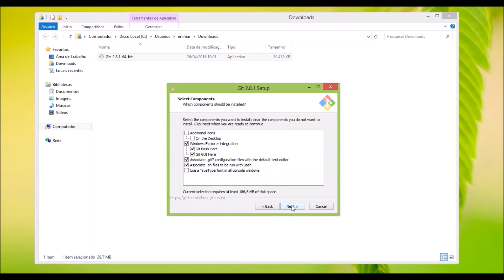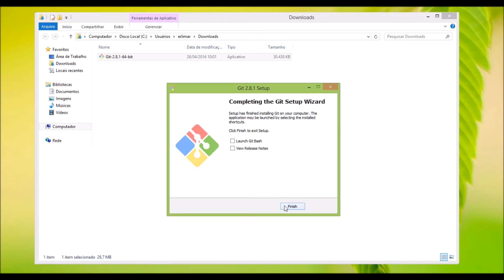Instalando Git no Windows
Instalando o Git no Windows para usá-lo diretamente no Command Prompt e não no usual emulador Unix/Bash.

Eu particularmente uso o Git no Windows dessa forma porque posso tirar o melhor proveito do sistema operacional que estou usando.